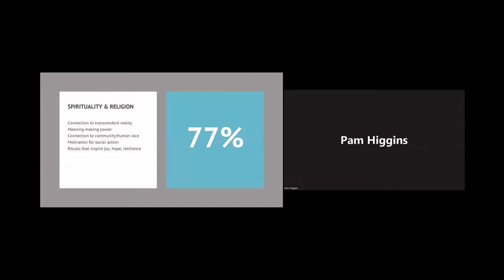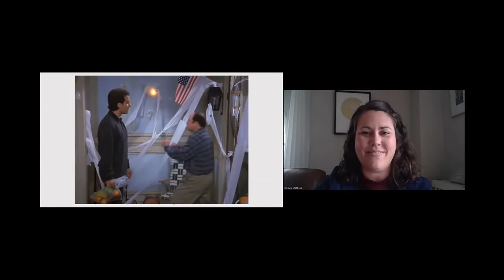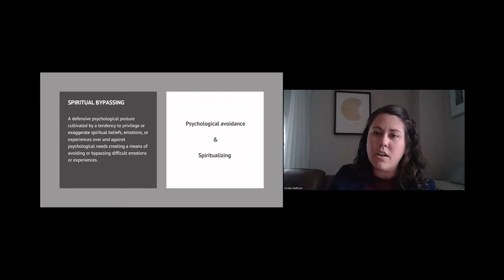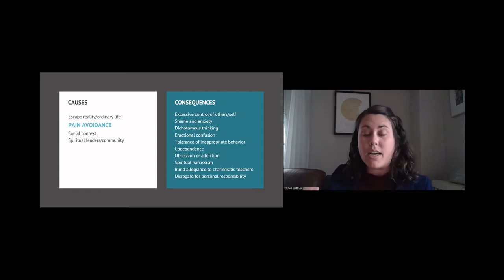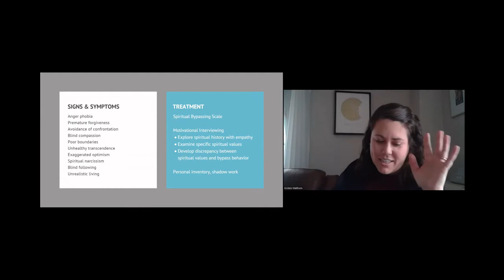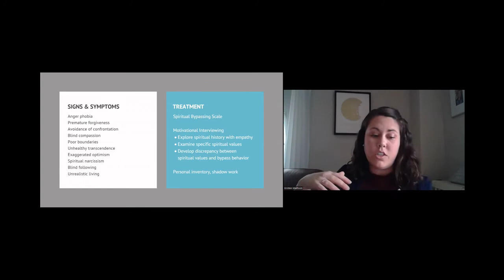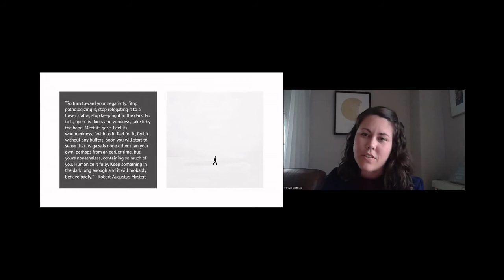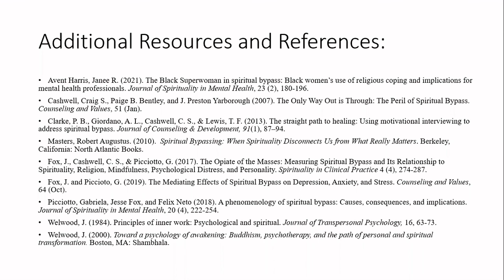Spiritual Bypassing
Friday Chalk Talks are a weekly, live-audience, short-and-sweet, 20-30 minute presentation and discussion, for the entire multidisciplinary Palliative Care team (physicians, nurses, social workers, chaplains, pharmacists, and others). A grassroots project to share knowledge, experiences, and lessons learned with other Palliative Care specialists. Presentations are focused on smaller topics meant to spark further interest in a subject and provide listeners with pearls that may help impact their practice.